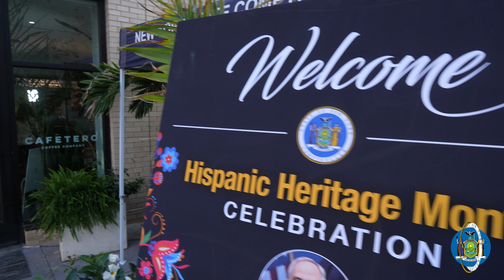State Comptroller DiNapoli Celebrates Hispanic Heritage Month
State Comptroller DiNapoli honored three individuals and one organization at his annual Hispanic Heritage celebration in New Rochelle, including Jose Alvarado/Westchester Board of Legislators, Maria Kercado/Labor Council for Latin American Advancement in Westchester County, New Rochelle Mayor Yadira Ramos-Herbert, and El Centro Hispano.